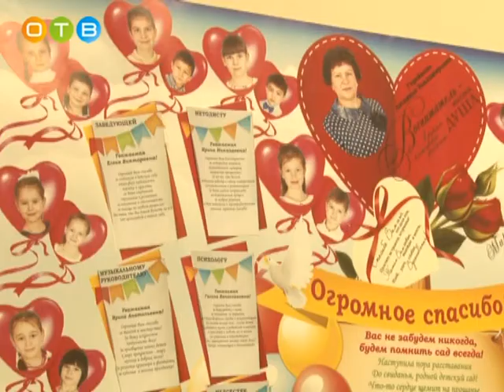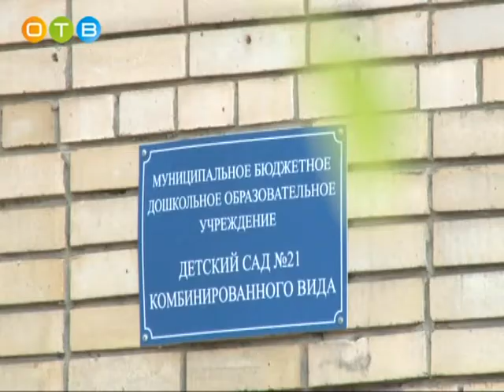Прощай, детский сад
5 лет назад 21-ый детский сад набрал ясельную группу. Большинству новоиспеченных детсадовцев тогда только исполнилось 2 года. Вместе они развивали свои творческие способности, учились играть и дружить. Время пролетело незаметно, настал торжественный день – день прощания с детским садом.